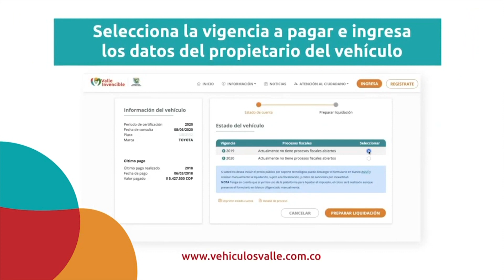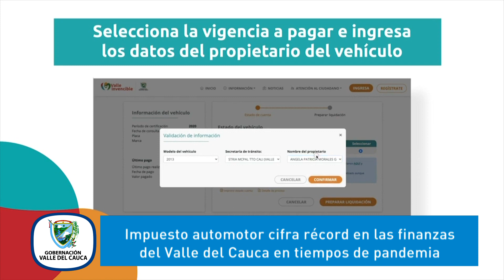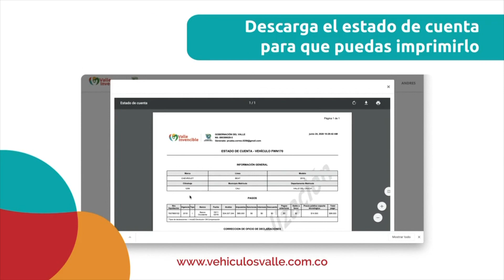Aprobado Plan de Acción para victimas del conflicto armado. DIA